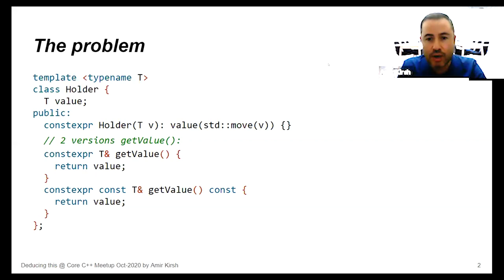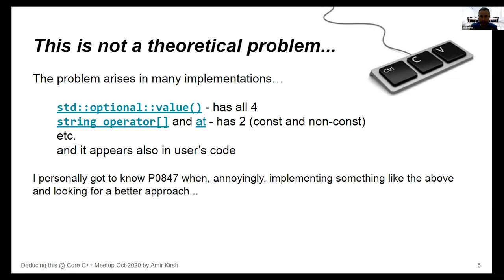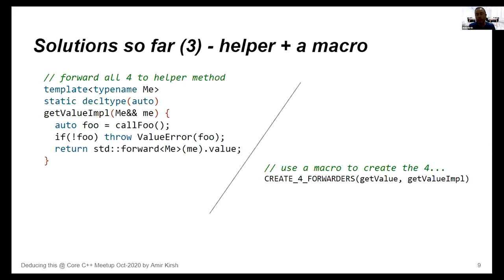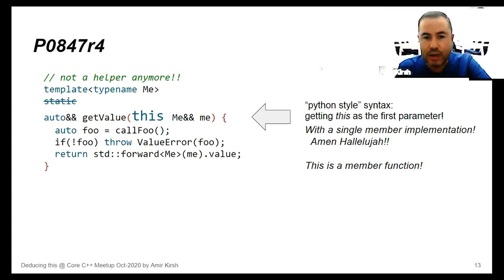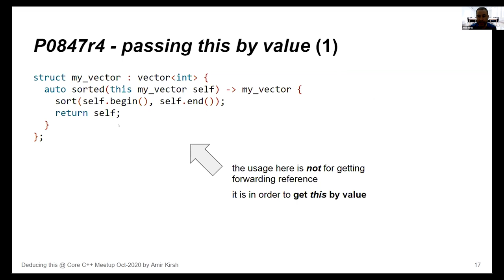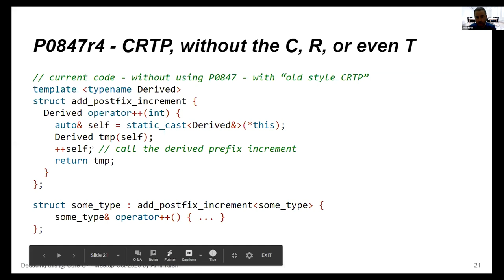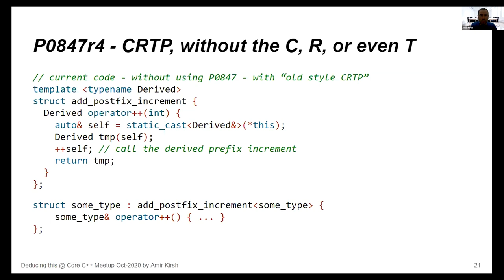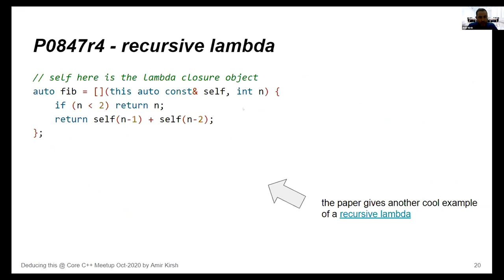P0847 - Deducing this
Presented by Amir Kirsh on Core C++ [online] meetup, October 2020.

The talk would review proposal P0847 - "deducing this", the need, the proposal and the additional benefits.

*Amir Kirsh* is a C++ lecturer at the Academic College of Tel-Aviv-Yaffo and at Tel-Aviv University, previously the Chief Programmer at Comverse and an expert in C++ and software development in general. Amir is also a co-organizer of the Core C++ Meetup and the annual Core C++ conference and a member of the Israeli C++ NB.